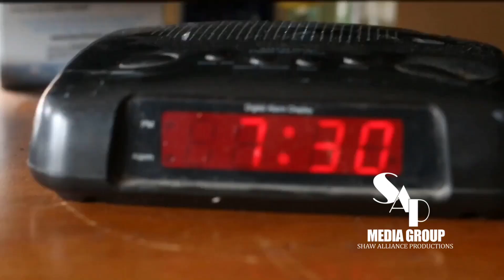Dream Rape Scene - Behind It All"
Here's a scene from the Short Film "Behind It All"
Written by: Stephanie Ann Jamison
Cast: Dennis Marin
          Brenton Herway
          Kara Joy Reed
          Joesph Ouellette (Tricia Ouellette)